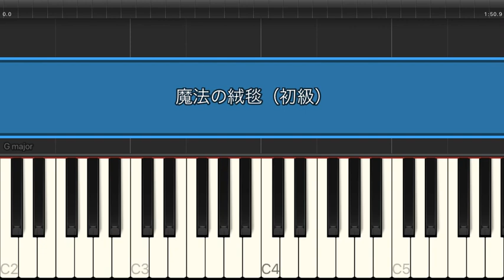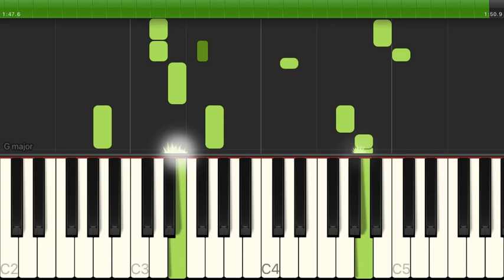魔法の絨毯 / 川崎鷹也 【初級 / ピアノ】（電子楽譜カノン）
魔法の絨毯 / 川崎鷹也 【初級 / ピアノ】のピアノ楽譜はこちらから

【タイトル】 魔法の絨毯
【アーティスト】 川崎鷹也
【難易度】 初級